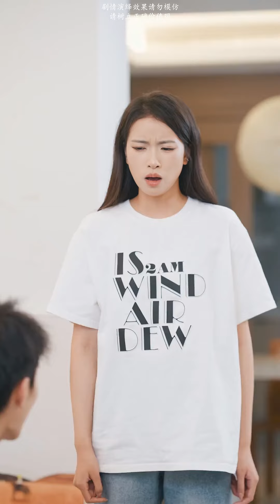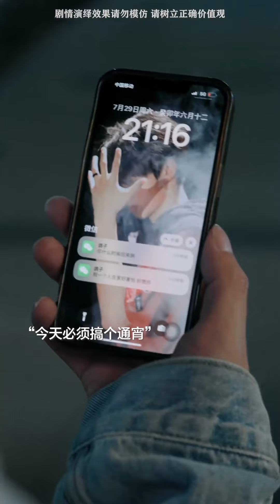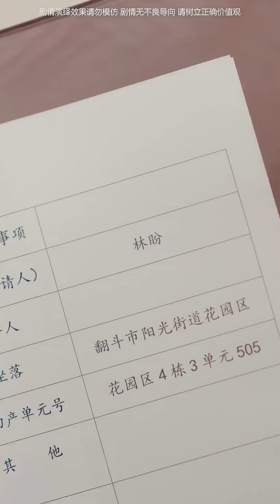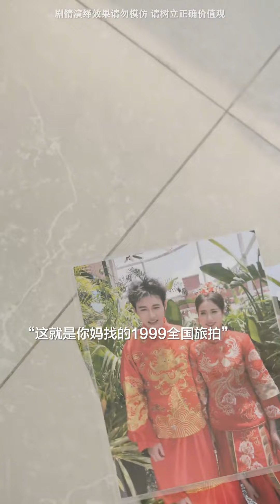一口氣看完【後來】灰姑娘總是處處遭受男友的“欺負”，但嘴上卻說著只是玩笑，不料女友一番話讓男人悔不當初！